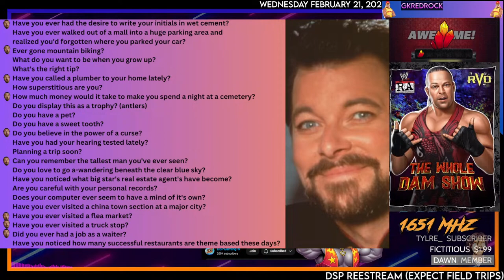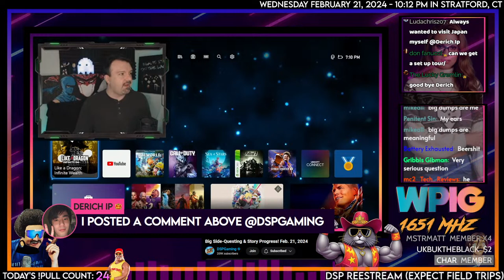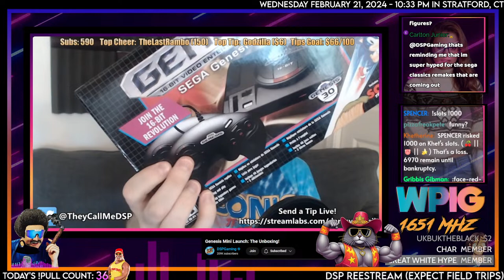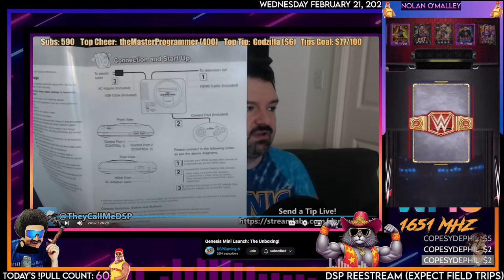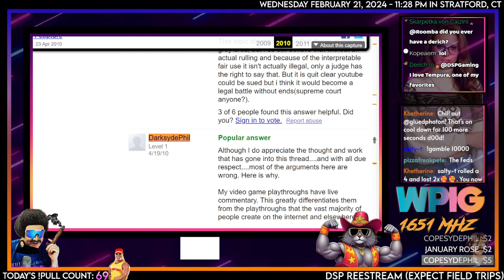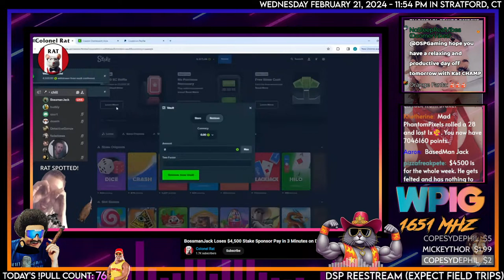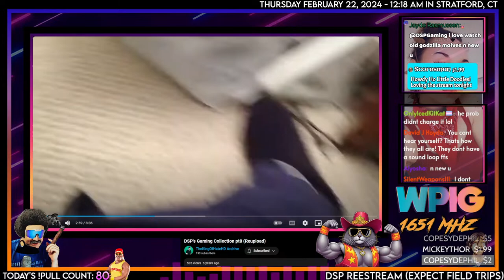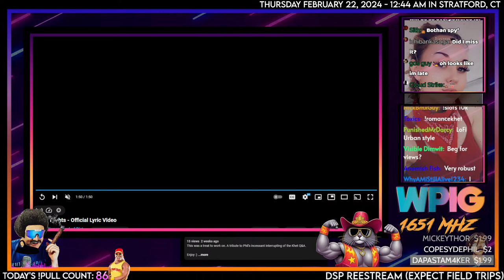Field Trip ReeStream (2/21/2024) w/@detractorbeam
🕒 Stamps:
00:00 - Music/Slideshow
11:30 - New Cards/Daily Investment Meeting
30:44 - "I'm Wired to Be Straight"
37:09 - Start of ReeStream
57:06 - Second Cousin Killed in Mexico?
59:38 - ReeStream
1:02:10 - SEGA Mini Unboxing
1:35:42 - ReeStream
1:39:05 - Painful Sonic Gameplay
1:44:40 - DSP's Take on Copyright Takedowns
2:06:58 - ReeStream
2:08:49 - Parents/Ninja are to Blame for Game Addiction!
2:20:37 - ReeStream
2:22:56 - Bossman Jack
2:32:41 - DVD Collection Selling + Sauce Making
2:41:18 - ReeStream
2:43:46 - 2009 DSP Wii Assessories
2:55:40 - Lion King Song
2:59:37 - ReeStream
3:11:48 - "Family Nights" Song
3:15:22 - Outro/Khetshow

🌟🌟🌟Historical Pulls🌟🌟🌟
The 6-Star Hogan: WhoaMoses - Friday, Jun 30th, 2023
The 7-Star Hogan: UnsaltedSkies - Thursday, July 20th 2023
The 8-Star Hogan: Logan K. - Saturday, July 29th 2023
The 9-Star Hogan: Dewie - Sep 2, 2023
The 10-Star Hogan: Manilla Gorilla and doden - September 10th, 2023
The 11-Star Hogan: Toxic Cherry Juice - September 23rd, 2023
The Prestige Hogan: Wooden Ox - September 24th, 2023